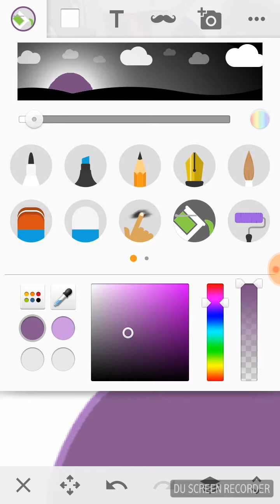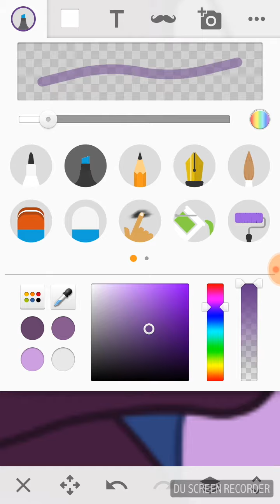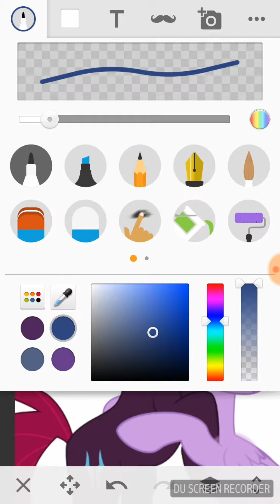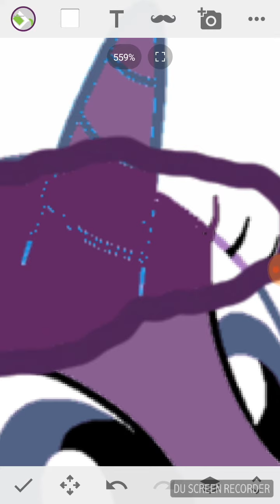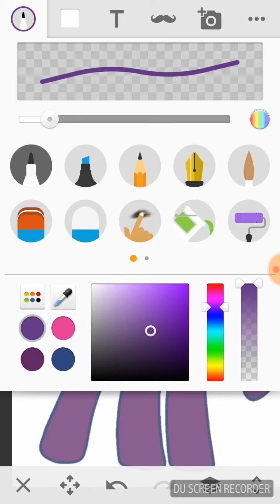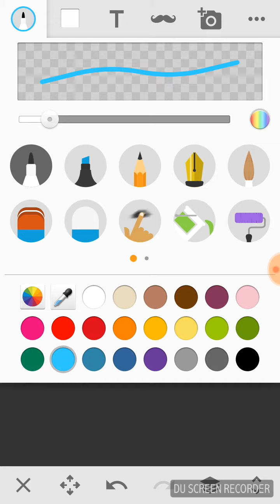Mlp nekst gen twajlait sparkal